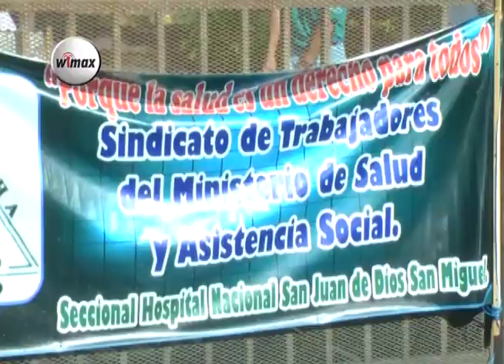SITMSPAS exige se cumpla ley escalafón en hospital San Juan de Dios en San Miguel